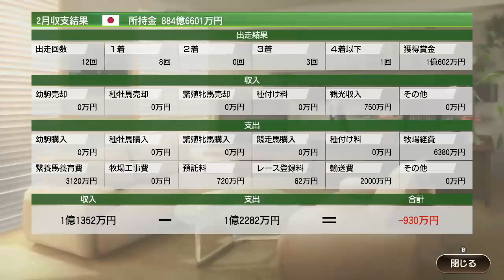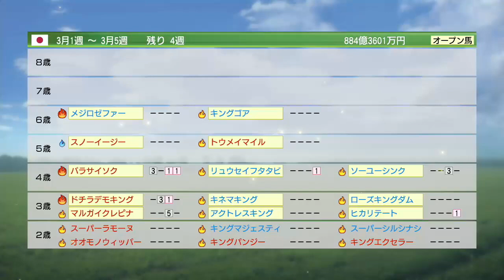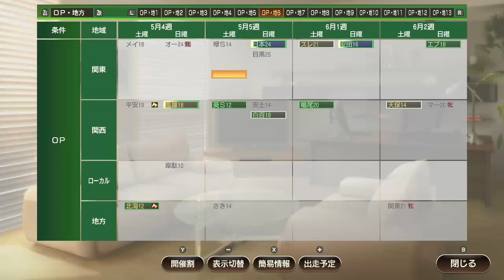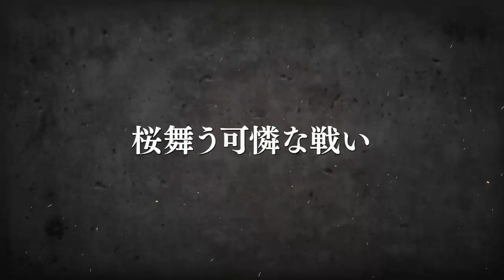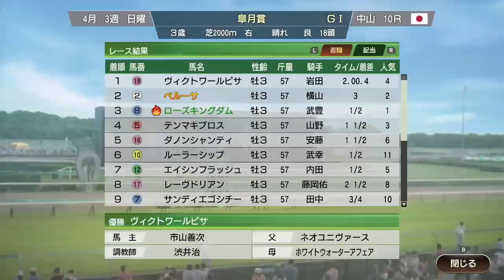【ウイポ9 2021】＃111 ドバイターフ！メジロゼファーVSコートヴィジョン 難易度SPECIAL！引き継ぎあり！2010年2月4週～【ウイニングポスト9 2021 Switch版】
ウイニングポスト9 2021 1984年スタート 難易度SPECIAL 引き継ぎあり！